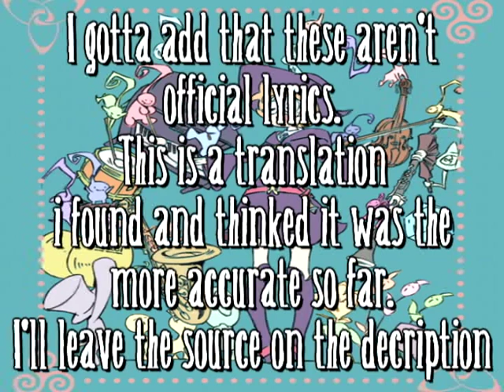Lotte's Song Of The Spirits (Translation)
As i said, this is nothing official (and i couldn't find any lyrics for this song either), but i think this is the most accurate translation for this amazing song.
Also, sorry the shitty quality.

Nothing shown here is mine, "Little Witch Academia" and "Lotte's Song Of The Spirits" it's property of its owners/creators (Studio Trigger and Yoh Yoshinari), and the lyrics showed are property of the source i used.